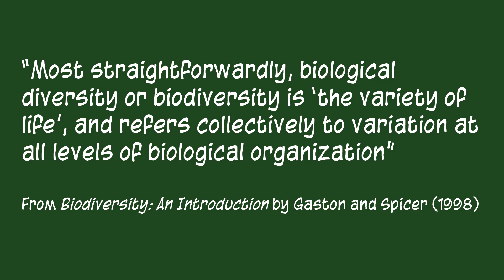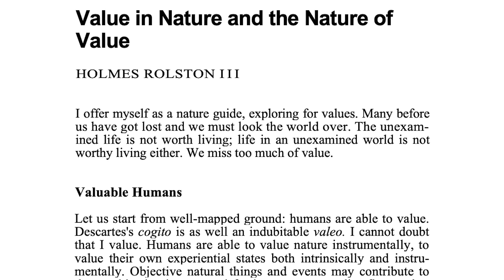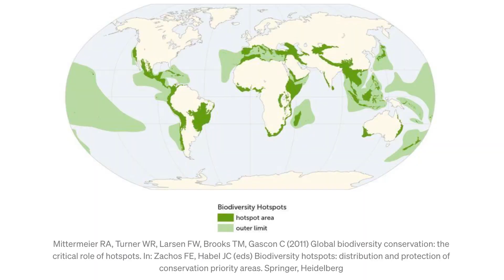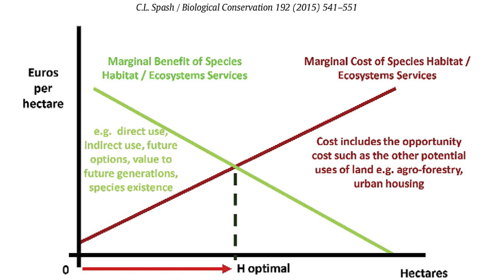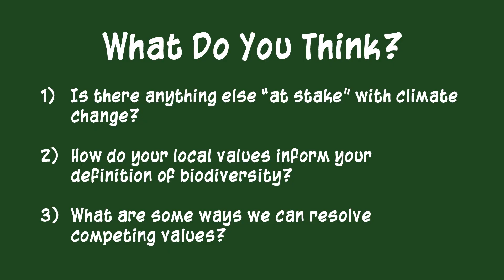Biodiversity, values, and the challenge of climate change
In part 3 of this Nature League miniseries on philosophy and climate change, Brit and Gray discuss the conceptual frameworks of biodiversity and the philosophical considerations of competing values in the face of climate change.
Dedicated to E.O. Wilson

Written, hosted, and produced by Brit Garner and Gray O'Reilly

Follow Brit!

Nature League is an edutainment channel that explores life on Earth and asks questions that inspire us to marvel at all things wild. Join host Brit Garner to learn about, connect to, and love the amazing living systems on Earth and the mechanics that drive them.